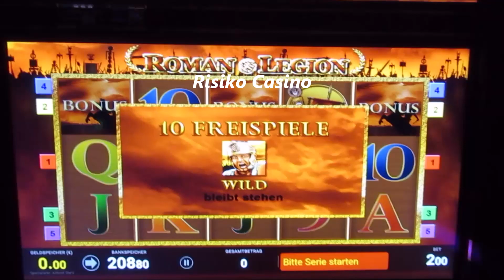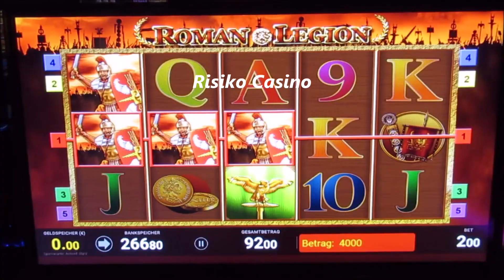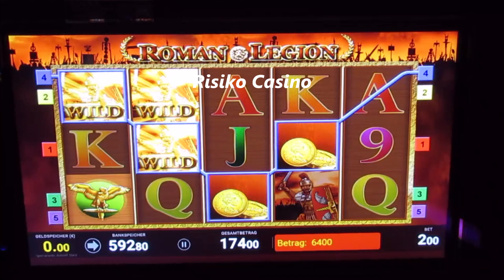ROMAN LEGION Drei Serien auf 2€ Gezockt und Gewonnen! TR5 Automat GÖNNT Geldgewinn! Bally Wulff